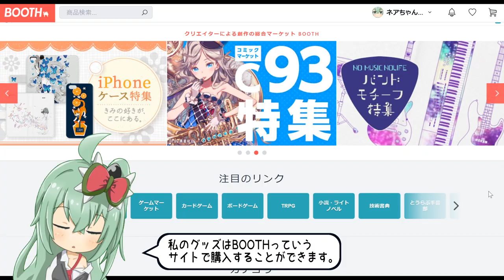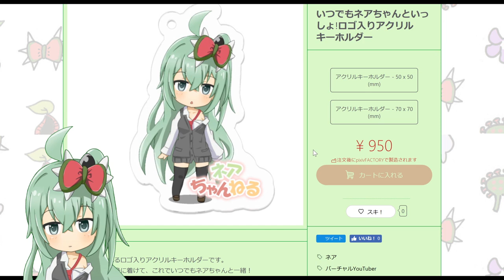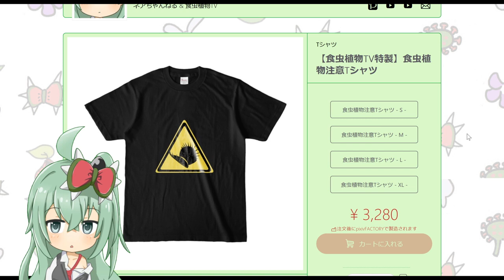【エイプリルフール】4月1日は何の日？ ネアちゃんからプレゼント!!【食虫植物系VTuber】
Twitterでご報告した通り、4月1日は「ネアちゃんの日」だそうです..。エイプリルフール動画です...。

商品は今後、追加・入れ替えしてゆく予定です。